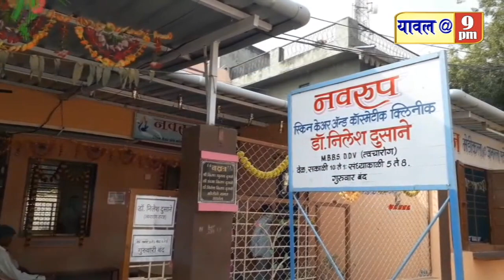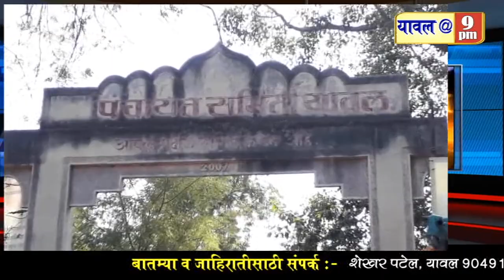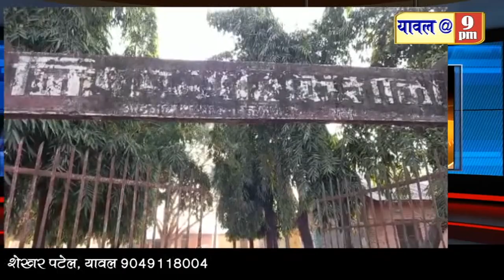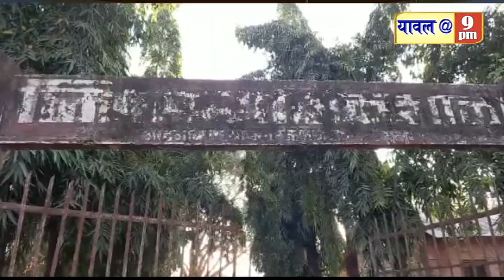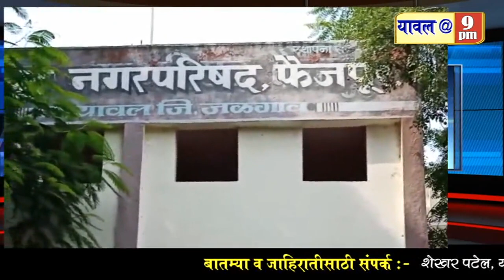03 March 2021 कोरोना अपडेट,मनसेचे निवेदन,उपनगराध्यक्ष निवड सह विविध बातम्या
कोरोना अपडेट,मनसेचे निवेदन,उपनगराध्यक्ष निवड सह विविध बातम्या